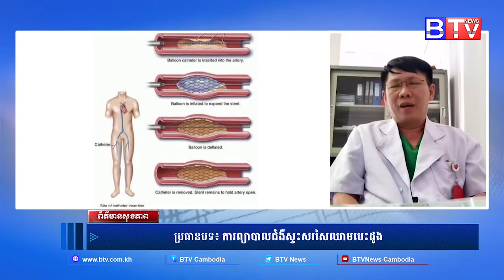ព័ត៌មានសុខភាព (Health News) ប្រធានបទ​៖ ការព្យាបាលជំងឺស្ទះសរសៃឈាមបេះដូង